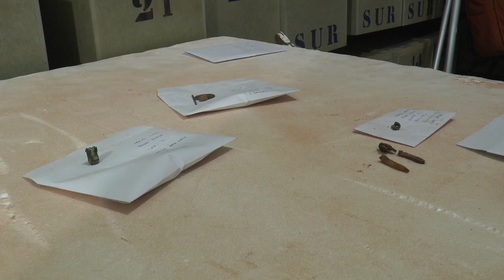Exhumada la víctima 160 de la fosa común del cementerio de Nerva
Este vídeo trata de: Exhumada la víctima 160 de la fosa común del cementerio de Nerva.